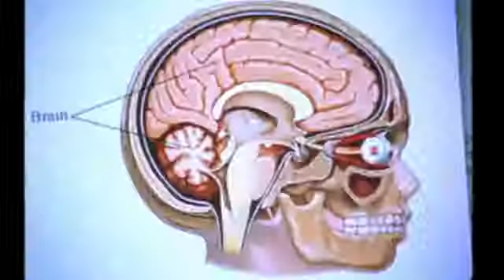ONS - Arjen Robben